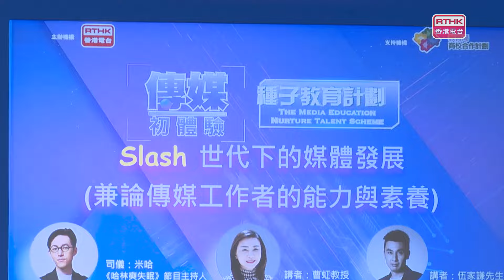追蹤31 - 《傳媒初體驗 -- 種子教育計劃》頒獎禮及啟播禮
香港電台「傳媒初體驗」種子教育計劃，透過一系列講座、工作坊、影子實習、模擬採訪等，畀高中生體驗傳媒工作，以獨特嘅方式發掘潛能。

計劃嚟到最後嘅頒獎禮啦，一齊睇下同學仔嘅表現係點?

「傳媒初體驗」種子教育計劃，逢星期六下午6:20，港台電視31播映，大家唔好錯過啦!